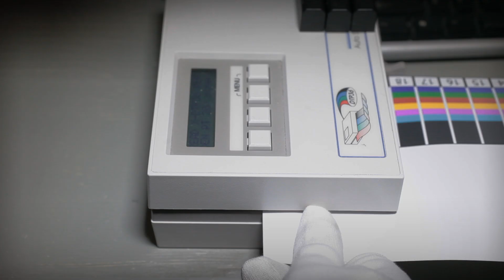Interview journalistiek trouwfotograaf Luta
Journalistiek trouwfotograaf Luta vertelt over zijn werkwijze.

Wedding and documentary photographer Joeri van der Kloet talks about his approuch in photography and the use of a Leica rangefinder camera.